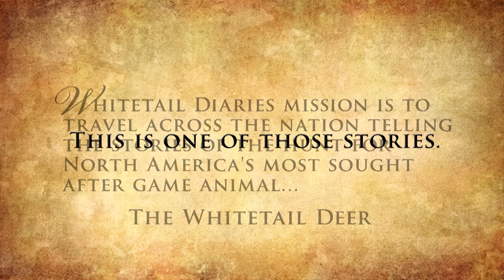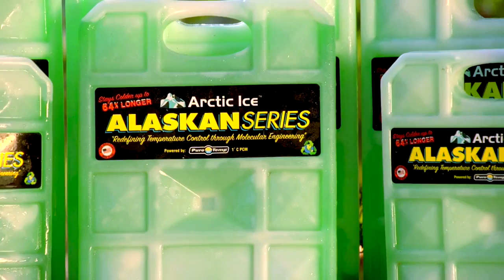Buck Fever For First Time Archery Hunters -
In this episode of Yamaha's Whtietail Diaries we hit the woods with a seasoned hunter who is taking up bow hunting for the first time.  His encounter will leave you shook up just like he was.  Then we go out with a new hunter who has never harvested a deer before...Will she get lucky?